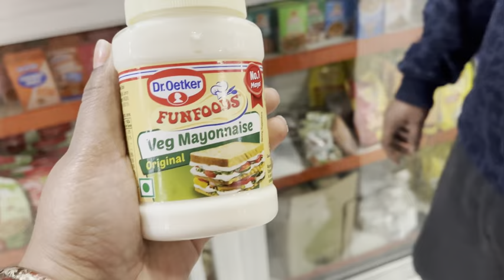Shop Ka Sab Kuchh Ujad Gaya😨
Meri Chhoti Si family 🥰

Your Quaries -
1) vlog
2)vlogger
3)blogs
4)vlogs
5)hindi vlog
6)vlog in india
7)indian vlogger

 Bhawna Chaudhary vlogs
From : Rewari ,Haryana (India )bhawnachaudharyvlogs